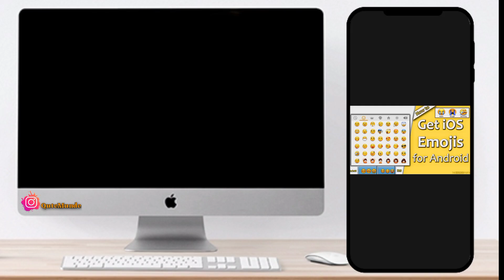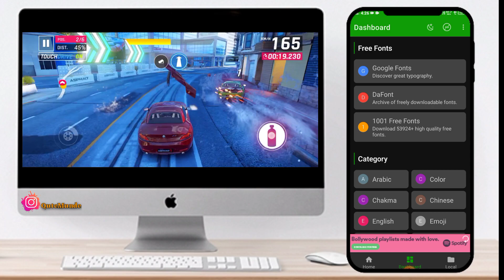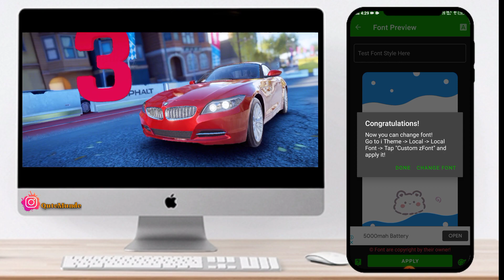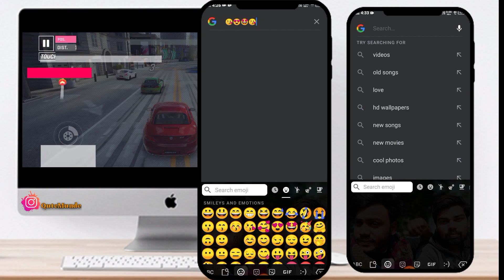How to Get iPhone Emojis on Android ||how to change Android Emojis to iOS 2021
Hyyy Guys 🙏 in this VDO
Today's Topic is How to convert Android Emoji to iPhone emoji .Essay Steps

🔛Tag.👇
1.how to change android emoji to ios emoji 2.how to change emoji to ios emoji
3.how to change emoji to ios emoji updated
4. how to change emoji on oppo
5. how to change emoji on oppo A83
6. IMOD pro, IMOD pro oppo theme editor
7. ios emoji 13
8. ios emoji 13 font
9. ios emojis for android
10. how to get ios emojis on android
11. how to get ios emojis on android no root
12. how to change the emoji from oppo phone to ios emoji
13. ios emojis on android
14. emoji 2020